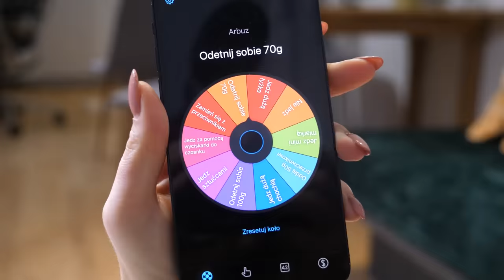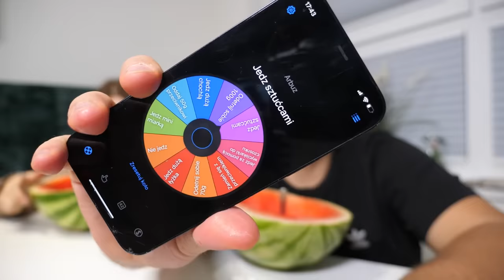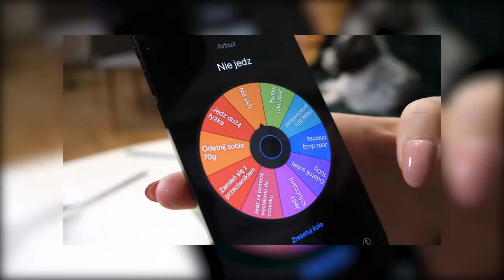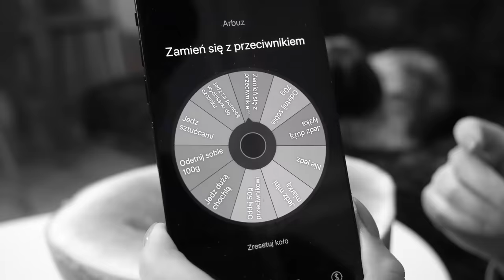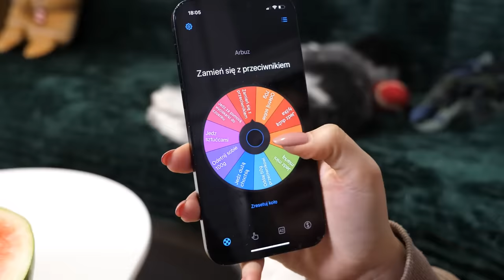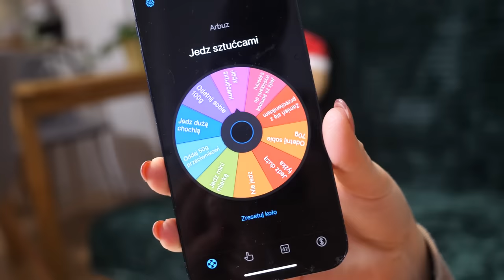KTO SZYBCIEJ ZJE OGROMNEGO ARBUZA XXL WYGRYWA!